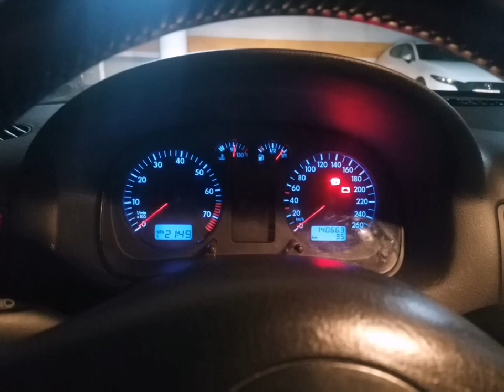Antes y Después: Volkswagen Bora V5